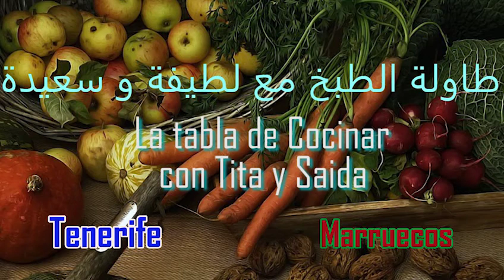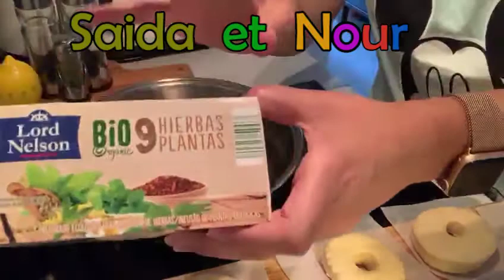دونوت لذيذ اوساهل،حبيب الاطفال ...